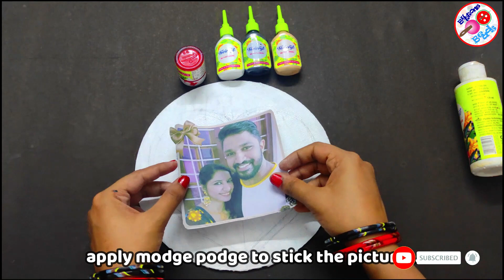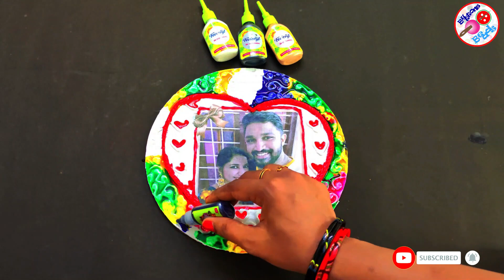Valentine's Day Craft |DIY Photo Frame | Personalized Valentine Gift| Handmade Valentines Day Gift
Hi all,
This video shows a tutorial of how to make a Handmade Photo Frame in a simple and easy method from Buttons and Beads channel.
This can be used as a homedecor.

Materials we used are:
1. Acrylic Paint
2. 3D Liner / Glitter Liner
3. Modge Podge
4. Clay
5. Glass Colors

Also, comment your suggestions for my next videos related to bottle art, crafts